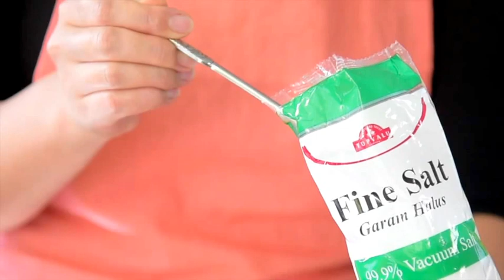How to cook Creamy Macaroni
Learn how to cook Creamy Macaroni, one of the easy-to-cook pasta meals.